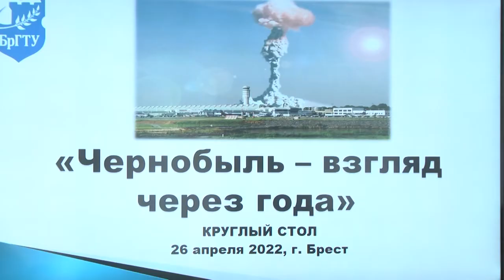2022-04-26 г.Брест. Мероприятия, приуроченные ко Дню Чернобыльской трагедии.Новости на Буг-ТВ.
Памятные мероприятия, приуроченные ко Дню Чернобыльской трагедии.
Прошло уже более тридцати лет, а слово «Чернобыль» живет и еще долго будет жить в сердцах людей. Оно стало обозначением страшной аварии, которая навсегда изменила судьбы миллионов людей. В ночь на 26 апреля 1986-го на четвертом энергоблоке проводили испытания турбогенератора. Предполагалось, что реактор остановят, а генераторные показатели — замерят. Но безопасно заглушить реактор не получилось: прогремел взрыв и вспыхнул пожар. Сегодня по всей стране прошли памятные мероприятия, Брест не остался в стороне. Открытый диалог, приуроченный к годовщине со дня трагедии на Чернобыльской атомной электростанции, прошел в Брестском государственном техническом университете.